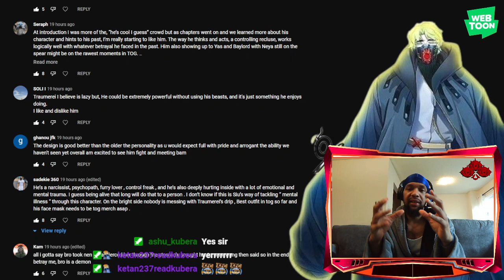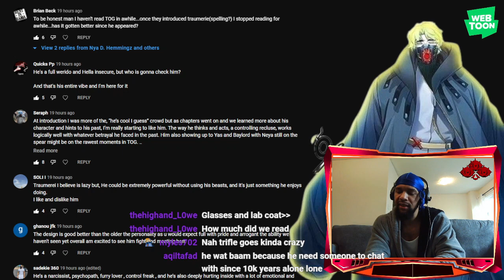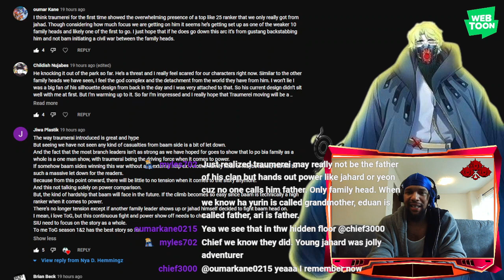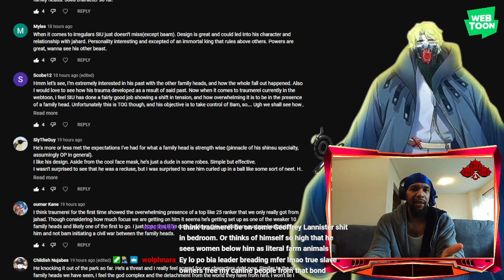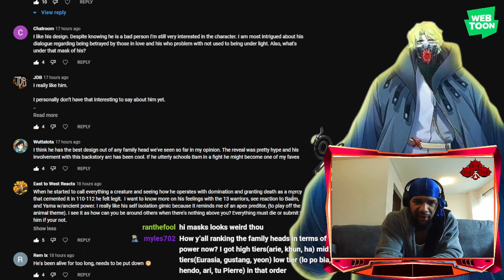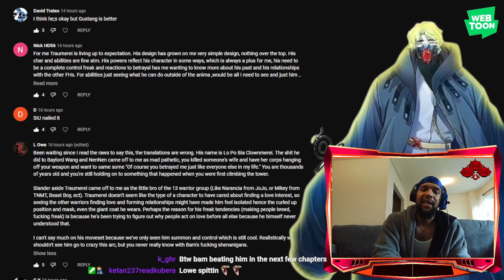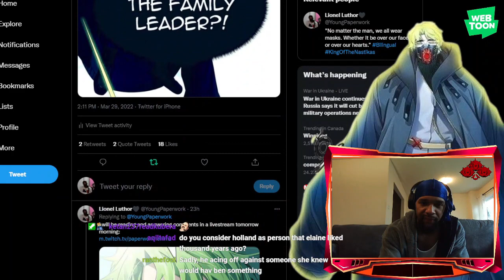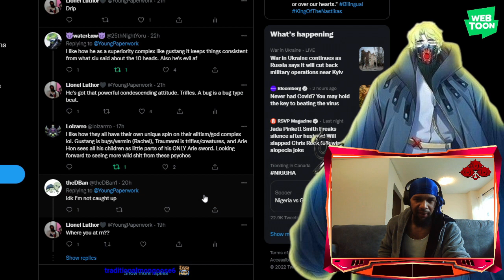Is Traumerei Better Than Gustang? ~ Tower of God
I let the people speak!